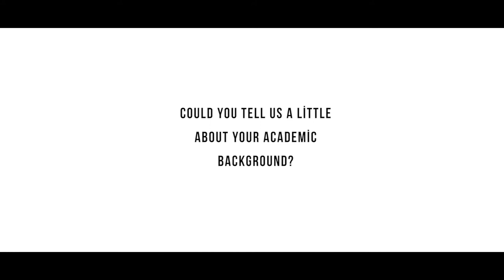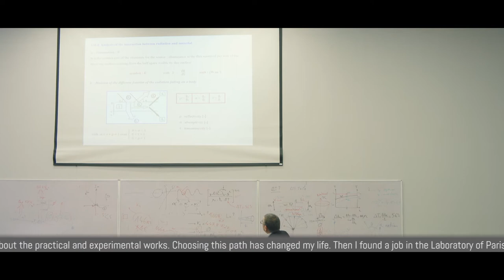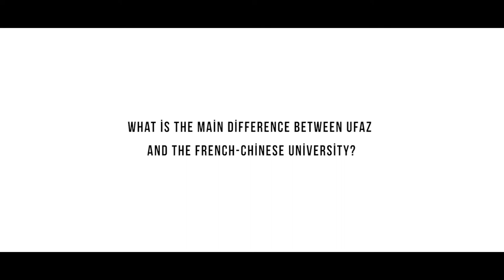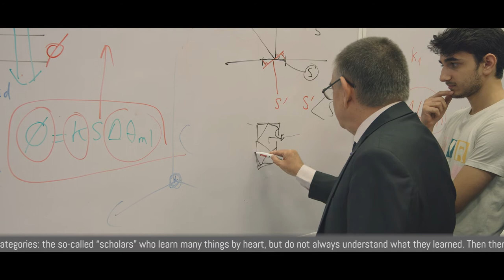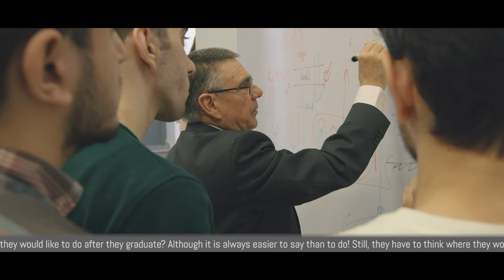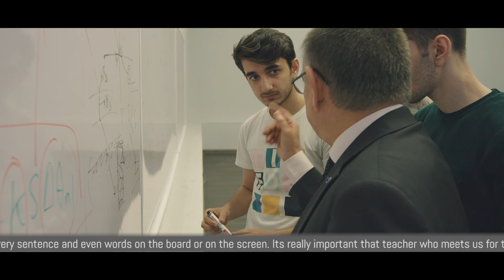U F A Z Daniel Morvan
The French-Azerbaijani University proudly presents next interview with the invited professor, Dr Daniel Morvan who has been teaching the "Heat Transfer" class to the second-year chemical engineering students in April 2018. Mr Morvan is a professor at the famous and prestigious french school of chemical engineering Chimie ParisTech. He is also teaching chemical engineering class at the Universite Franco-Chinois in China.